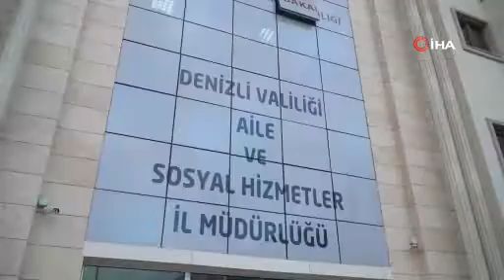Enkazdan kurtulan çocuklar, Denizli’de anneleriyle buluştu - Denizli Haberleri - HABERDENİZLİ.COM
Aile ve Sosyal Hizmetler Bakanlığı, Kahramanmaraş’taki depremde enkazdan yaralı olarak çıkarılan 5 yaşındaki Muhammed ve 13 yaşındaki Hüda’yı Ankara’daki tedavilerinin tamamlanmasının ardından Denizli’ye götürerek anneleri Ahlem Misto ile buluşturdu. Haber Denizli Youtube Kanalı